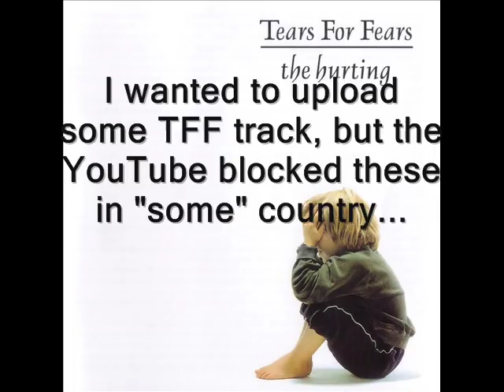Tears for Fears - The hurting